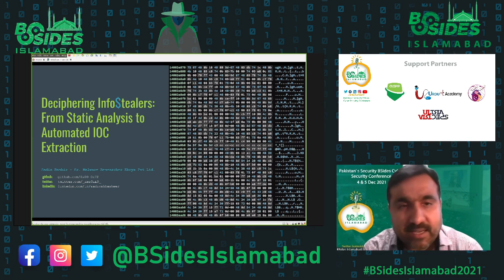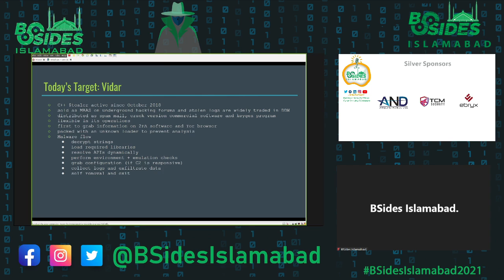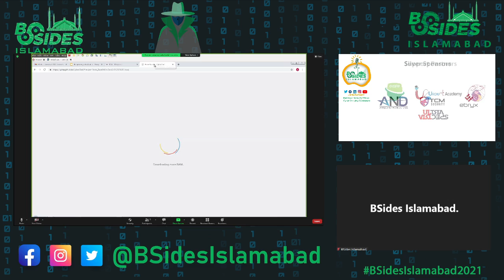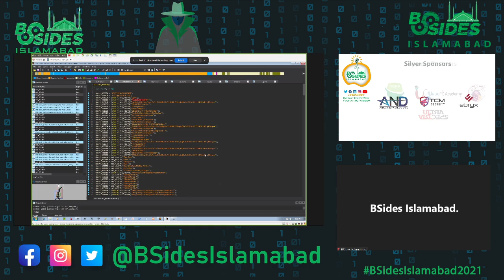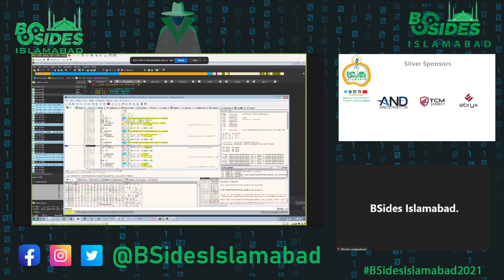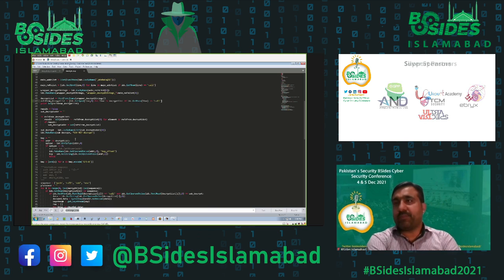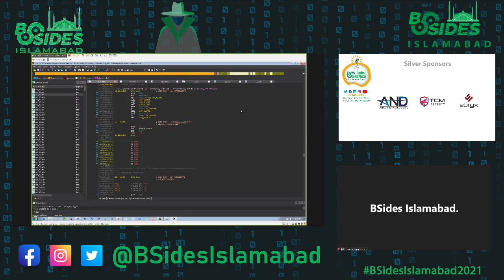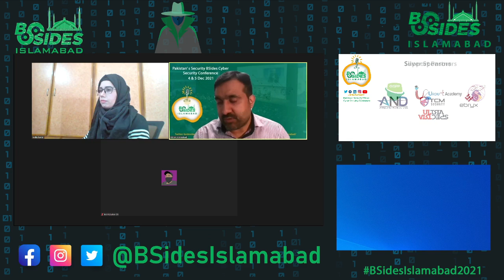Deciphering Infostealers From Static Analysis to Automated IOC Extraction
BSides Islamabad 2021 Talk

Sadia Bashir
Senior Malware Researcher @ Ebryx
Ms. Sadia Bashir is working as Sr. Malware Researcher, holding MS (Computer & Communication Security) from SEECS, NUST Islamabad, she has worked across multiple Computer Science disciplines including Software Defined Networks and Cyber Security. Before joining Ebryx, she subsequently held positions as Software Engineer (Python, C/C++) and Research Assistant in these domains. With Malware analysis as her core skill, she enjoys hunting and reverse engineering malware with analysis automation.